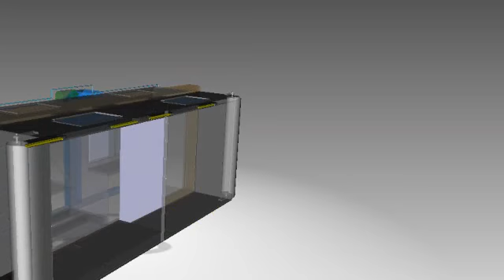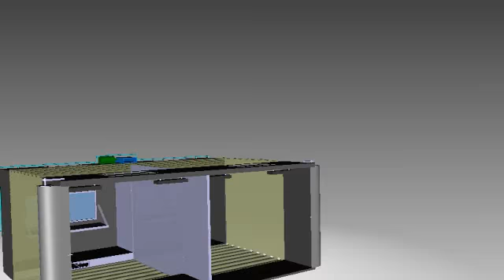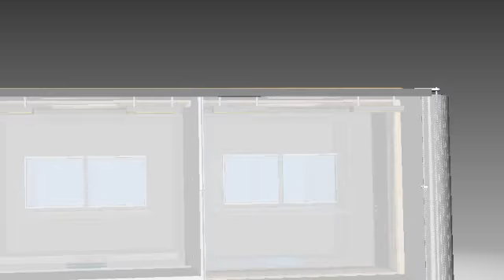Animación Carro para reparación de materiales compuestos Avianca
C.A ingenieros
Diseño e Ingeniería

Es una empresa de soluciones integrales que brinda a sus clientes los servicos descritos a continuación con la mejor calidad y marketing.

Diseño de producto en software especializado
Planos CAD
Animación de componentes (Renders)
Manuales de funcionamiento y mantenimiento
Construcción de modelos a escala y prototipos
Recorridos virtuales
Simulación de procesos industriales
Visitenos en nuestra pagina